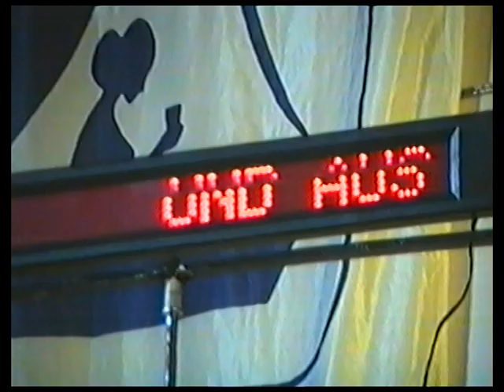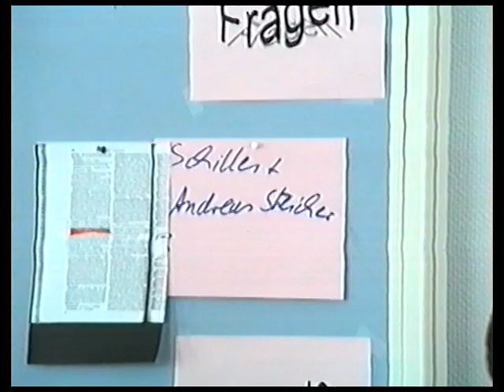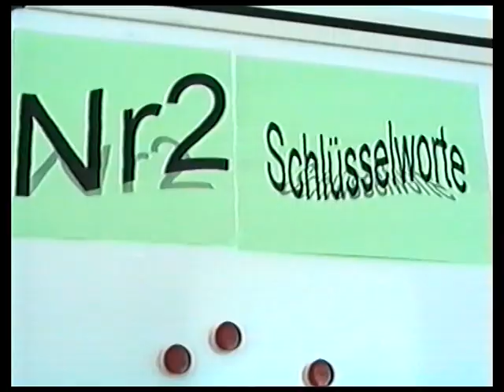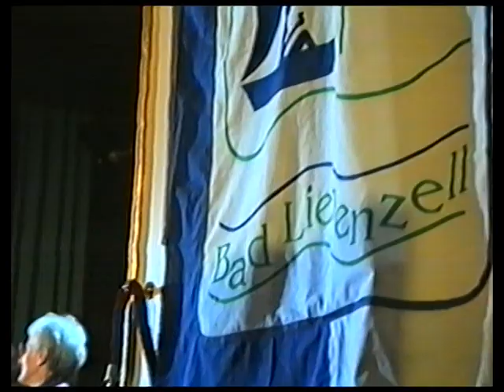SDR4-Schlaumeierspiel 1995 Teil2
Mit der Gruppe Truck Stop im Spiegelsaal von Bad Liebenzell